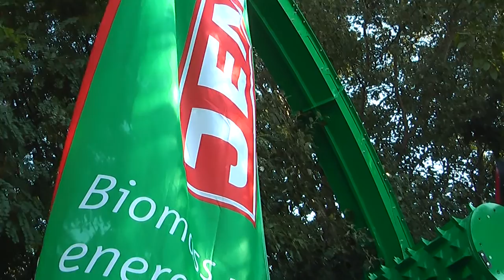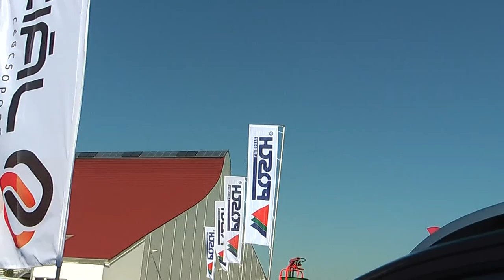innoLignum 2016│Sopron│Erdészeti- és Faipari Kiállítás│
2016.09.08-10. között ismét megrendezésre került Sopronban az innoLignum elnevezésű erdészeti- és faipari szakvásár.
Mintegy 82 kiállító kínálta termékeit, faipari gépeket, kéziszerszámokat, erdőgazdasági járműveket.
3 év kihagyás után újra ellátogattunk a rendezvényre és ezúttal videóztunk is, nemcsak fényképeztünk.
Az MKB-Novomatic Aréna területén, a nagyteremben, az udvari szabadtéren - és sátorban készültek a felvételek.
Sajnos azt kell mondani - így a pár év kihagyás után -, hogy a színvonal egyre inkább csökken! Különösen azért, mert a vásárban a nagy asztalosipari gépeket forgalmazó kiállítók közül egyre kevesebbel lehet találkozni, míg korábban tízszer ennyivel is összefuthattunk! Valószínűleg ebben nagy szerepet játszik a Budapestre költöztetett, kétévente megrendezett eredeti  Ligno Novum faipari kiállítás!